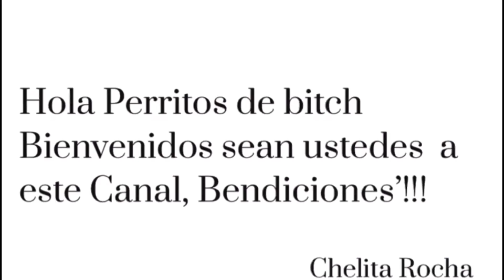BROMA A MI NOVIO // LE HAGO CREER QUE SOY BRUJA🧙‍♀️